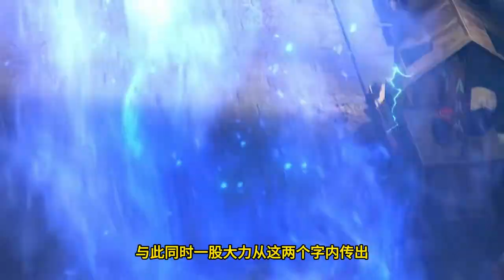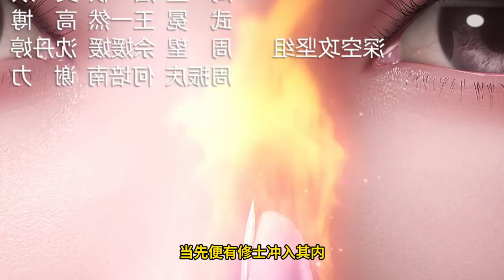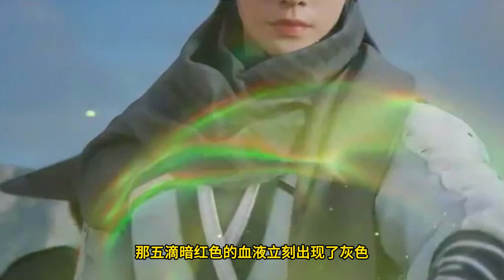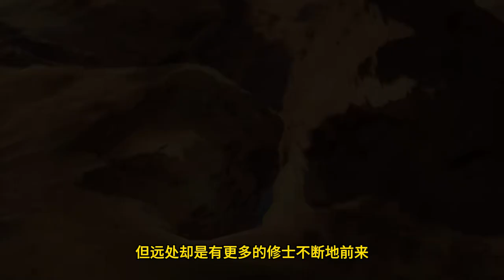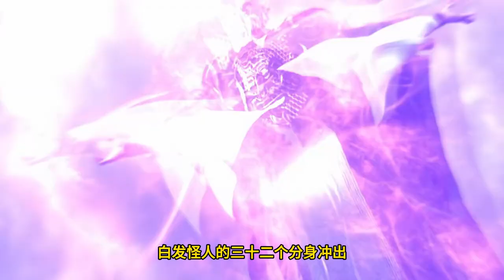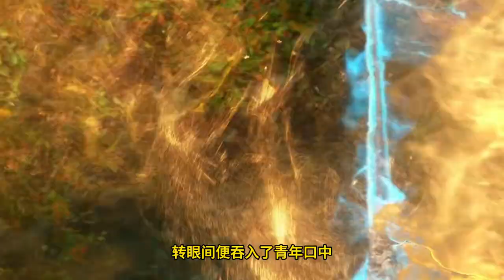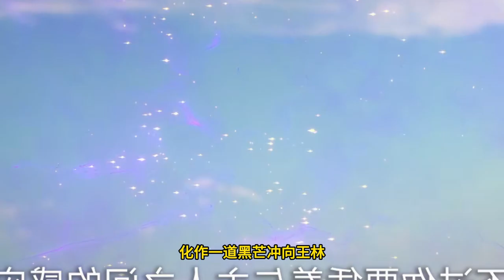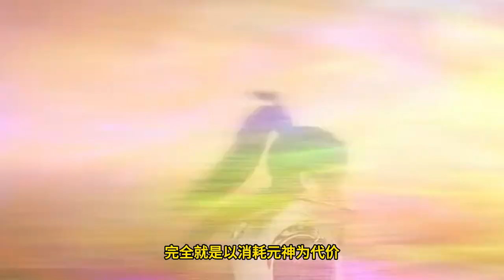Renegade Immortal EP87 仙逆 第87集